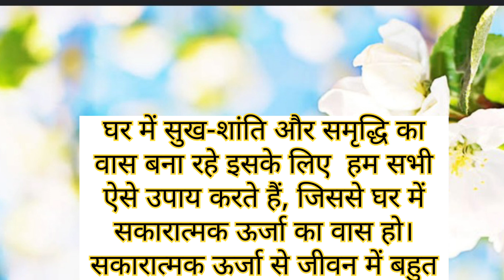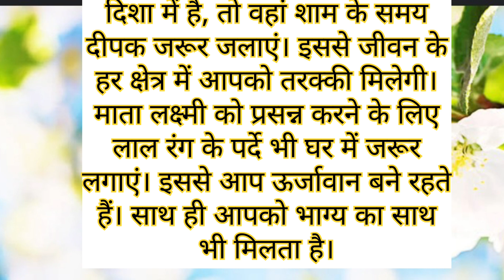भोलेनाथ और माता लक्ष्मी का आशीष पाने का सरल उपाय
ध्यान रखने योग्य बातें II lessonable Quotes II Viral kitchen Tips

वास्तुशास्त्र में धतूरे के फूल का महत्व II धतूरे के फूल का महत्व

धतूरे के फूल के उपाय
 शिवपूजा के धतूरे के फूल क्यों चढ़ाए जाते है #
महाशिवरात्रि व्रत क्यों रखते है
महाशिवरात्रि व्रत में क्या करें
महाशिवरात्रि व्रत में क्या न करें
महाशिवरात्रि व्रत में क्या खाए।
महाशिवरात्रि व्रत क्यों मनाते हैं
महाशिवरात्रि व्रत में भूलकर भी न करे यह कार्य

महामृत्युंजय मंत्र के फायदे
 महामृत्युंजय मंत्र के जाप करने से मन को शांति मिलती है।
महामृत्युंजय  मंत्र का जाप करने से रोगों का नाश होता है।
 महामृत्युंजय मंत्र जाप की  महिमा
महामृत्युंजय  मंत्र का जीवन में महत्व
 महामृत्युंजय मंत्र जपने से होगी जीवन की सारी परेशानी दूर।
महामृत्युंजय मंत्र से जीवन में होने वाले बदलाव।

ध्यान रखने योग्य बातें | 45 ऐसे किचन टिप्स जो आपको कोई नहीं बताएगा suvichar l viral tips

ध्यान देने योग्य जरूरी उपाय. home remedies.

lessonable health Ivichar |
achche vichar ihealth tips ihealth gyan ihealth tips in hindi health vichar Ivichar

Dadi maa ke gharelu nuskhe dadi Nani ma ke gharelu nuskhe gharelu upaye gharelu nuskhe lessonable story health tips acche vichar
27 जरूरी किचन टिप्स/ रसोई के ये दो बर्तन उल्टे रखने से आती है गरीबी | suvichar I kitchen tips I
39 जरुरी किचन टिप्स
lessonable story#quotes
motivationalqutosin hindi#achhevicharinhindi

Tag-:
dadi maa k ghrelu nuskhe
give granny tricks
motivational thoughts
healthy lifestyle
healthy habits
thought&Quotes
hindi stories
motivational thoughts
ayurvedic tips
shorts story
stories in hindi
gharelu tips
kitchen tips in hindi
healthy lifestyle
good health habits
thought & quotes
ideas
tips